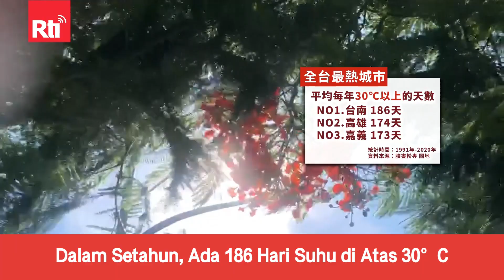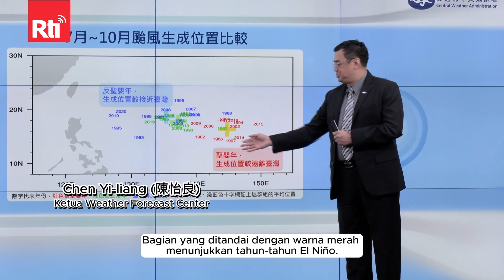Tainan Jadi Kota Terpanas dalam 3 Dekade Terakhir | RTI Siaran Indonesia